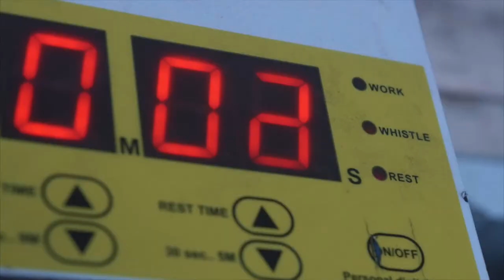Lord's Boxing Gym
A glimpse of the infamous Richard Lord, and his boxing gym.